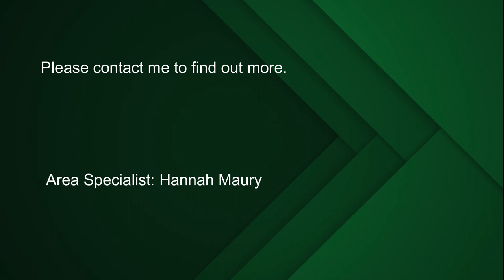3 Bedroom double-storey house for sale in Sandbaai | Pam Golding Properties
We are proud to present this stunning double-storey home, with exquisite finishes, situated in the sought-after Villa Anadia Security complex.
The open plan lounge/dining area flows seamlessly to the large undercover patio with a braai area and a beautiful well established private walled-in garden. A modern fully fitted kitchen with pro quartz ceasar stone tops, breakfast counter and separate large scullery.
The spacious, elegant main bedroom downstairs has an en-suite and a lovely view of the garden.
The light and sunny family/tv room upstairs has mountain views and a study area. Two further bedrooms with a shared bathroom.
Pet friendly. Good security, ADT alarm, and CCTV cameras in the complex.
Close to Curro Independent School. Walking distance to the Whale Coast Mall. Established garden with mountain views, trees, and full irrigation.
Garage with direct access plus visitor parking. This immaculate, spick and span home is ready for you to move in.
Do not delay. Schedule a viewing now: this home is likely to sell fast.